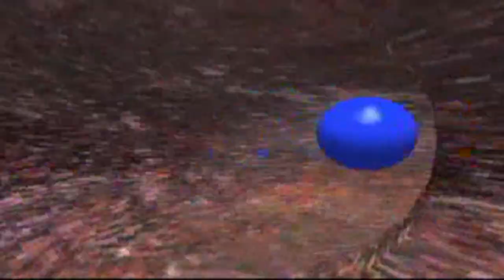CAMPEONATO RECIONAL DE NATACION YACUIBA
Campeonato realizado en el Complejo Ferroviario, con la participacion de las delegaciones de Oran - Argentina, Villa Montes y el Local Yacuiba, una participacion de mas de 200 nadadores en las distintas pruebas, la delegacion de Yacuiba Ocupo el 1er. lugara, Oran - Argentina el 2do. Lugar y Villa Montes el 3er. Lugar.